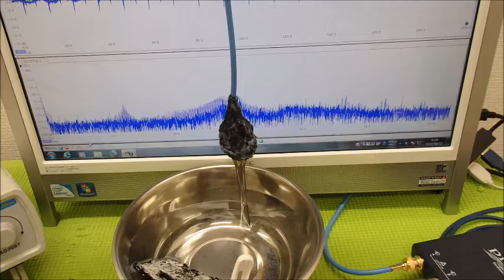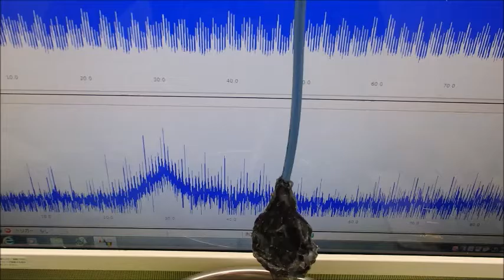表面弾性波を利用した超音波制御技術 ultrasonic-labo